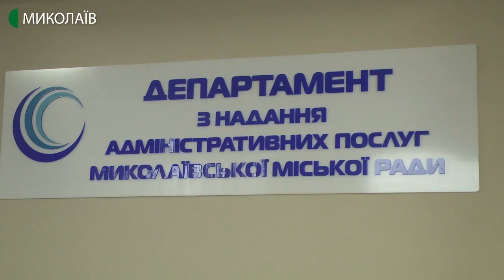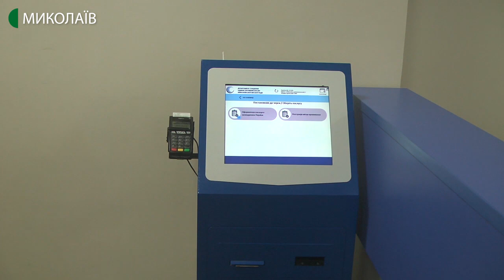ЦНАП в Інгульському районі обслуговуватиме всіх жителів Миколаєва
Центр надання адміністративних послуг Миколаївської міської ради сьогодні, 27 грудня, здали в експлуатацію. Він знаходиться в Адміністрації Інгульського району міста.
Автор – Олександр Гресь, оператор – Сергій Куропятник